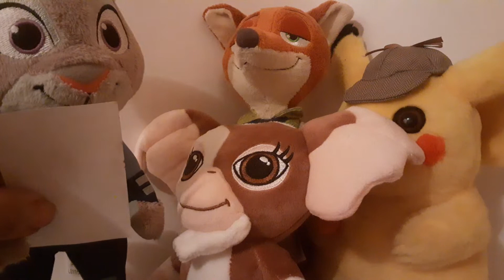Gizmo Comes to the 11th Precinct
A mogwai is found outside TBPD and taken in by Judy Hopps. What could possibly go wrong?